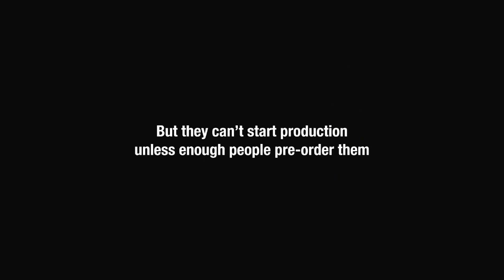Pre-order Bif Bang Pow Action Figures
Adult Swim Bump